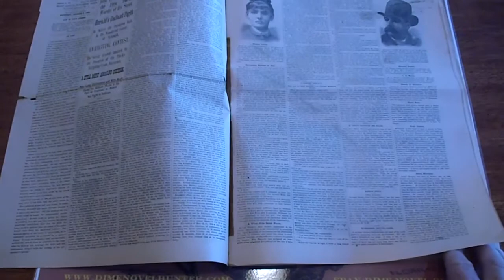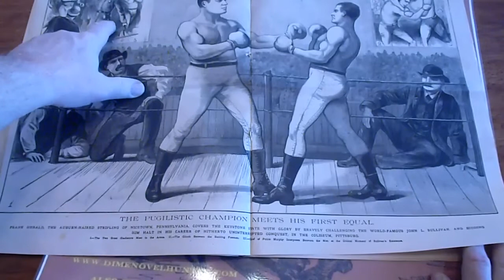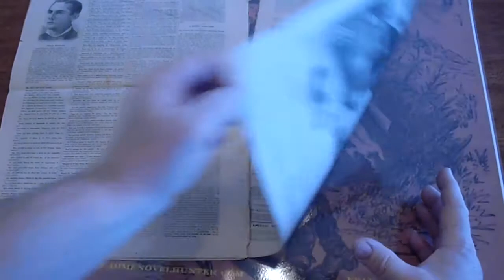NATIONAL POLICE GAZETTE 10 02 1886 VIDEO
NATIONAL POLICE GAZETTE 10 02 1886 featuring The Sullivan/Herald fight with a great centerfold.